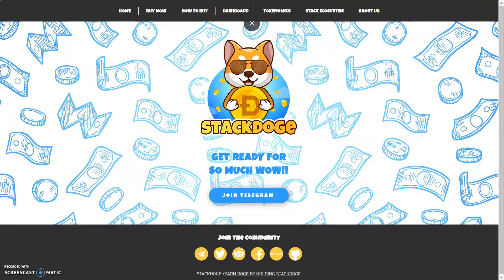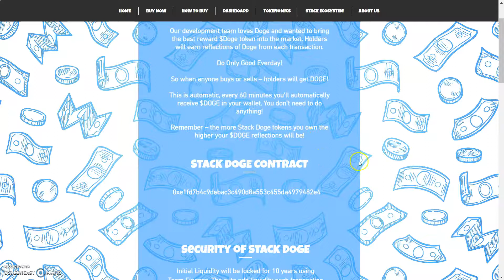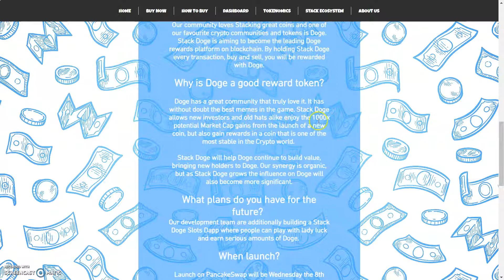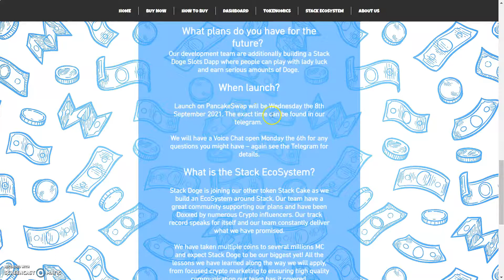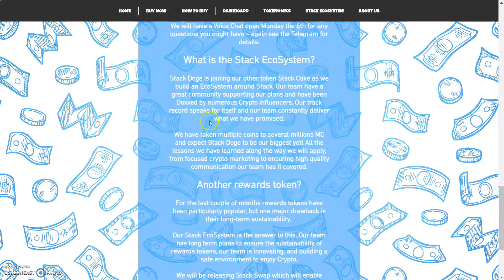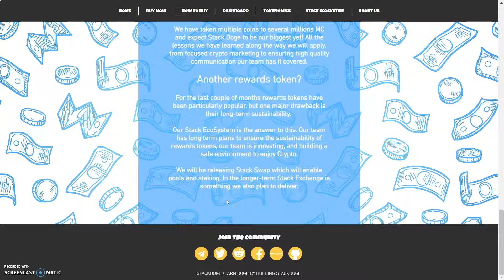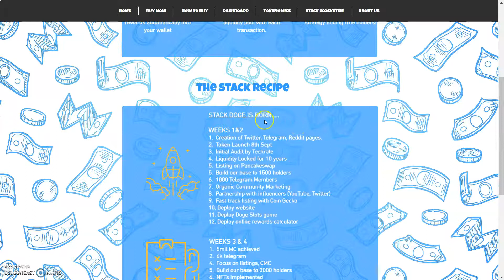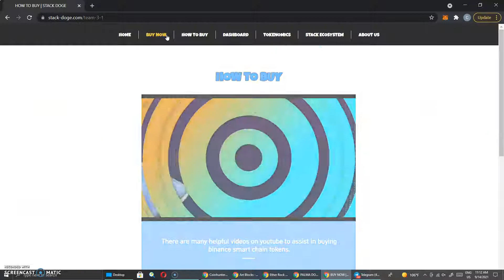StackDoge Token | Dogecoin Reflections | Must See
STACK doge reflections
Our development team loves Doge and wanted to bring the best reward $Doge token into the market. Holders will earn reflections of Doge from each transaction.

Do Only Good Everday!

So when anyone buys or sells – holders will get DOGE!

This is automatic, every 60 minutes you’ll automatically receive $DOGE in your wallet. You don’t need to do anything!

Remember – the more Stack Doge tokens you own the higher your $DOGE reflections will be!

STACK DOGE CONTRACT
0xe1fd7b4c9debac3c490d8a553c455da4979482e4

Security of STACK DOGE
Initial Liquidity will be locked for 10 years using Team.Finance. The auto add liquidity each transaction will be sent to the burn/dead address.

dev team doxxed to crypto influencers
Our team has Doxxed to London Crypto, DaCryptoMonkey, TravLadd and own brand ambassador Crypt0mummy. (See Twitter for Proof)

Stack DOGE FAQ
What is Stack Doge?

Our community loves Stacking great coins and one of our favourite crypto communities and tokens is Doge.
Stack Doge is aiming to become the leading Doge rewards platform on blockchain. By holding Stack Doge every transaction, buy and sell, you will be rewarded with Doge.

Why is Doge a good reward token?

Doge has a great community that truly love it. It has without doubt the best memes in the game. Stack Doge allows new investors and old hats alike enjoy the 1000x potential Market Cap gains from the launch of a new coin, but also gain rewards in a coin that is one of the most stable in the Crypto world.

Stack Doge will help Doge continue to build value, bringing new holders to Doge. Our synergy is organic, but as Stack Doge grows the influence on Doge will also become more significant.

What plans do you have for the future?
Our development team are additionally building a Stack Doge Slots Dapp where people can play with lady luck and earn serious amounts of Doge.

When launch?

Launch on PancakeSwap will be Wednesday the 8th September 2021. The exact time can be found in our telegram.

We will have a Voice Chat open Monday the 6th for any questions you might have – again see the Telegram for details.

What is the Stack EcoSystem?

Stack Doge is joining our other token Stack Cake as we build an EcoSystem around Stack. Our team have a great community supporting our plans and have been Doxxed by numerous Crypto influencers. Our track record speaks for itself and our team constantly deliver what we have promised.

We have taken multiple coins to several millions MC and expect Stack Doge to be our biggest yet! All the lessons we have learned along the way we will apply, from focused crypto marketing to ensuring high quality communication our team has it covered.

Another rewards token?

For the last couple of months rewards tokens have been particularly popular, but one major drawback is their long-term sustainability.

Our Stack EcoSystem is the answer to this. Our team has long term plans to ensure the sustainability of rewards tokens, our team is innovating, and building a safe environment to enjoy Crypto.

We will be releasing Stack Swap which will enable pools and staking. In the longer-term Stack Exchange is something we also plan to deliver.

2:like

3follow me on twitter

4:Tag me and a friend on twitter @CryptoRico12